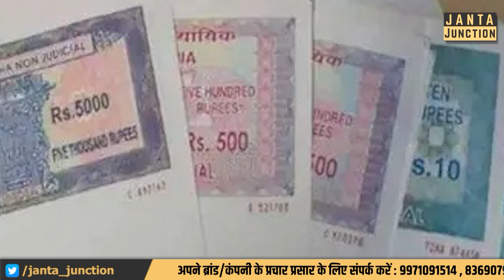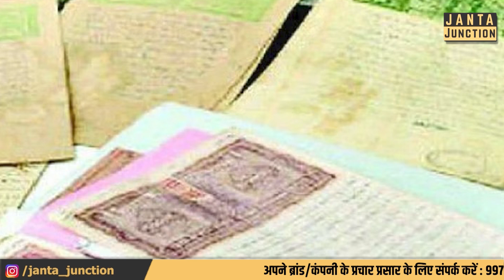Bihar में फिर बदला Land Registation Process,दलालों से छुटकारा,कातिब की भी हुई छुट्टी!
बिहार में जमीन खरीदने और बेचने के प्रक्रिया को ही बदल दिया गया,देखिए नया नियम क्या कहता है?मॉडल डीड पर होगा सब काम,कातिब की हुई छुट्टी!